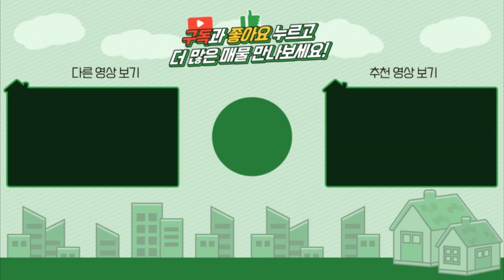양평전원주택 / 양평읍 생활권 남한강산책로인근 깔끔한단지내 신축주택 / 매매4억9500만 / 양평급매물 / 대원부동산 230216-1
▶ 매물번호 : 230216-1
▶ 중개대상물종류 : 근린생활시설
▶ 거래형태 : 매매
▶ 가격 : 5억 1천만원---4억9500만원 으로 인하
▶ 입주가능일 : 즉시가능
▶ 소재지 : 경기 양평군 양평읍 회현리
▶ 토지면적 : 401㎡(121.3평)+도로지분, 건축면적 : 약43평
▶ 용도지역 : 계획관리지역
▶ 건축구조 : 일반목구조
▶ 총층 지상/지하 : 지상 2층
▶ 방수/욕실수 : 방 4개 / 화장실 2개
▶ 방향 : 남
▶ 난방 : LPG가스
▶ 사용승인일 : 준공진행중
▶ 주차대수 : 2대
▶ 기타시설 : 상수도, 정화조

사무소명칭/대표 : 대원공인중개사무소 / 대표 김대원
중개사무소 등록번호 : 제 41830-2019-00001 호
사무소위치 : 경기 양평군 양평읍 중앙로 107 3층 301호